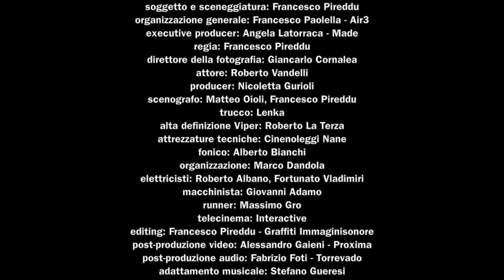ud2k Restyling 2013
Ideazione e Regia: Francesco Pireddu
con Roberto Vandelli
Musica: Il mattino di Edvard Grieg riadattata e suonata da Stefano Gueresi.